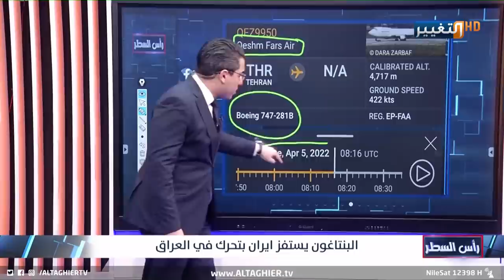وزارة الدفاع الامريكية تعلن البقاء في العراق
موقع قناة التغيير الفضائية الالكتروني